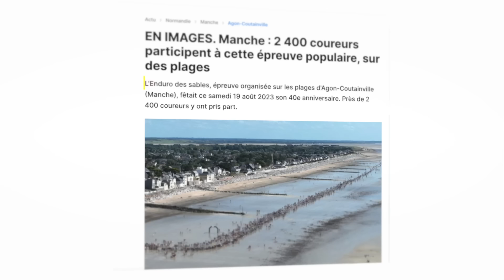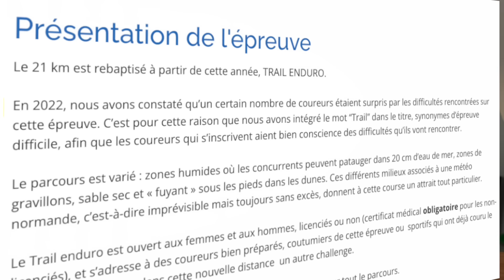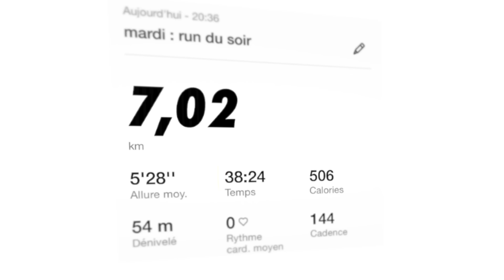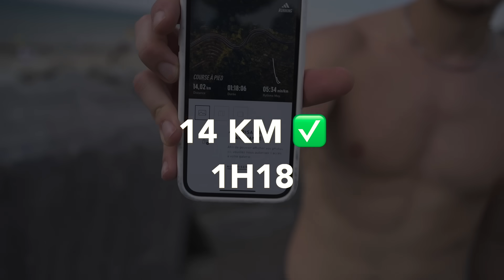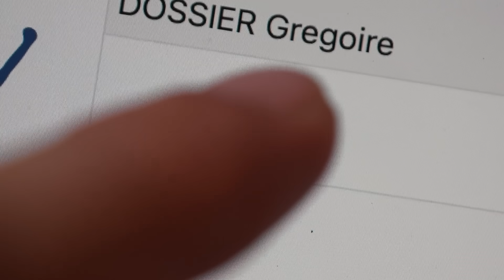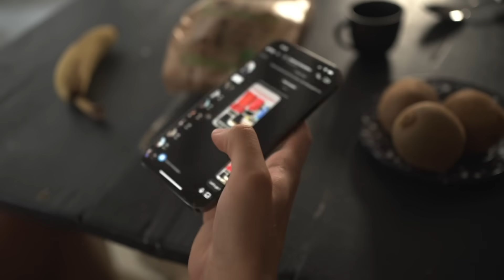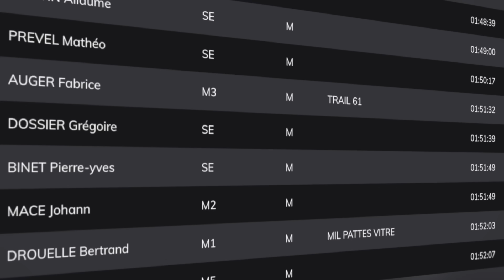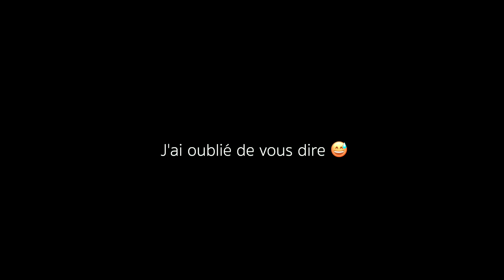J'ai tenté de courir un semi-marathon en 7 jours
Dans cette vidéo je me suis fixé un objectif un peu fou : courir un semi-marathon sans préparation en 7 jours.

Vous le savez, je me suis mis à la course à pied régulièrement depuis quelques années, mais j'ai toujours détesté courir sur de longues distances.

L'objectif est simple : valider un premier run à 7km puis un deuxième à 14km avant de m'autoriser à participer au 21km.

Salut ! Je m'appelle Grégoire, j'étais étudiant en droit pendant 5 ans et aujourd'hui je vis de ma passion sur Youtube.

Sur cette chaîne on parle de ce que l'école ne nous apprend pas à faire : devenir indépendant, prendre confiance en soi et lancer des projets ambitieux.

Viens on fait de notre vingtaine les meilleures années de notre vie ?

📚 Mon livre pour réussir ses études

- Tik-Tok : gregdossier

🎥 MON MATÉRIEL :

-Sony a7c
-Objectif 16-35mm 2.8
-Sony A6400
-Sigma 16mm F1.4
-Trépied Manfrotto compact
-Mon micro de podcast (Shure SM7B)
-Mon micro (meilleur rapport qualité/prix )
-Mon micro cravate
-Ma lumière
-Disque dur
-Mon ordinateur
-Mon livre préféré